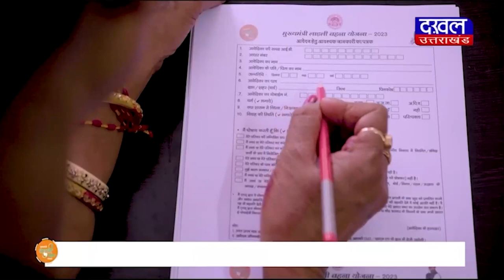DAKHAL NEWS दिग्गी ने कहा कांग्रेस में नहीं है कोई कलह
दिग्गी ने कहा कांग्रेस में नहीं है कोई कलह
दिग्गी ने कहा हम सभी कांग्रेसी एक साथ हैं